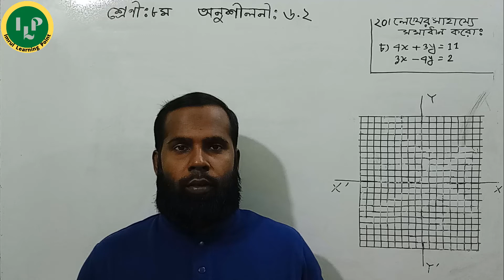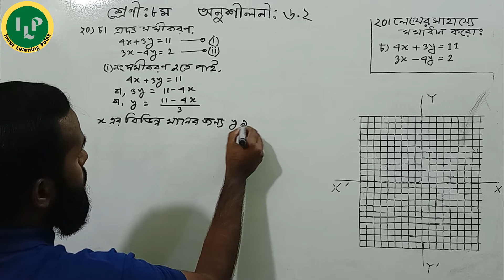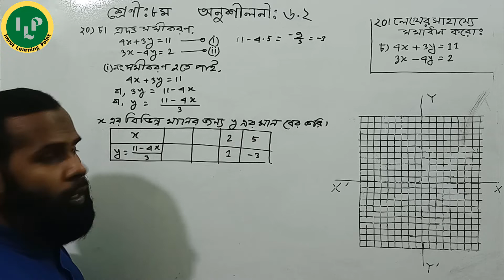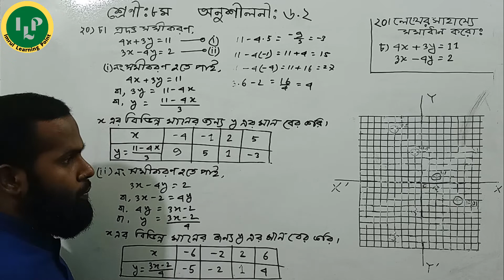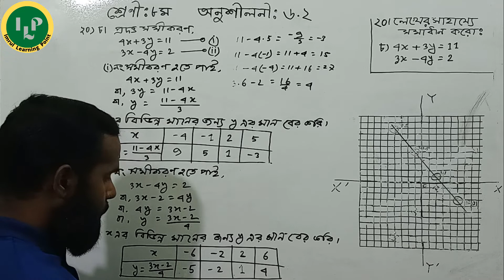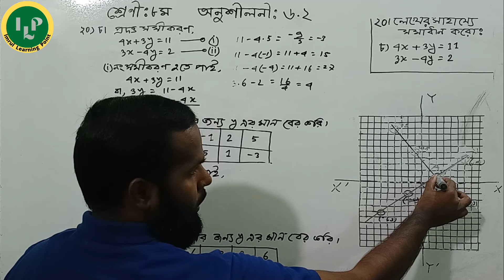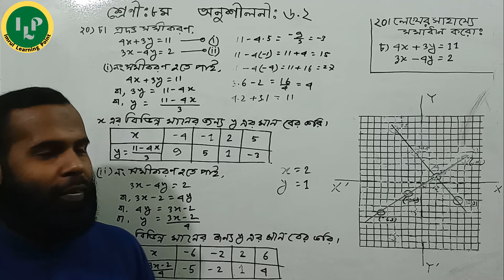Eight Math Chapter 6.2 Part -10 ll Class 8 Math 6.2 q20(চ) ll JSC Math Chapter 6.2 ll 8 Math 6.2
Today we will learn Eight Math Chapter 6.2 Part-10. Class 8 Math 6.2q20(চ) is a hard chapter  for you ? Do you want to  know about JSC Math Chapter 6.2 ? Please watch this video on Class 8 Creative 6.2. I will try to inform you about  8 Math 6.2. This video is  basically based on the jsc Math Bangla Tutorial  or 8 Math Chapter 6.2. Don’t miss this lecture on Eight protisthapon podoty and oponoyon podoty. Not only that but also we try to solve Class Ten Mathematics or Class Nine Mathematics  and Class Seven and Psc Math Bangla.

In this video you will learn:
0:01  Introducing
0:30 JSC Math Chapter 6.2 q20(চ)